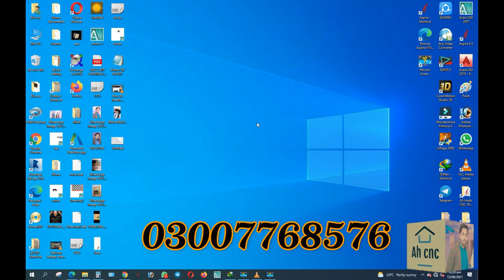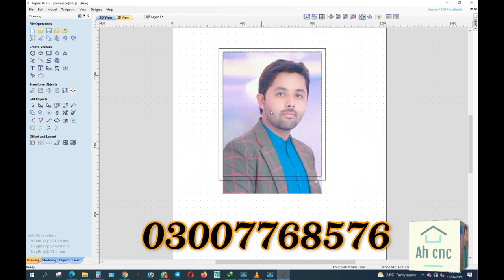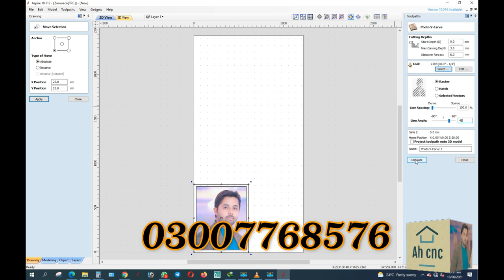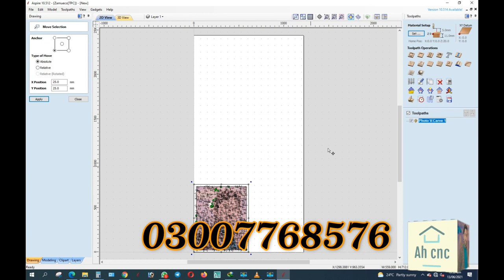CNC Router Image Engraving on HDF OR MDF .PhotoVCarve Strategy .Aspire Tutorial .V bit Carving.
If you want this designso coment us in coment secation and like our chanel or video

10 x 10 bed design
a bed designed from the concept of a vehicle
alibaba bed design
all bed design
almirah with bed design
aluminium bed design
american bed design